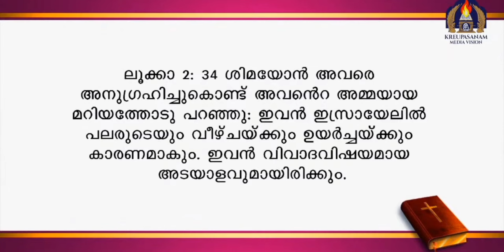കൃപാസനം അമ്മയുടെ പ്രത്യേക ധ്യാനം നിയോഗം സമർപ്പിച്ച പ്രാർത്ഥിക്കുക September 16, 2024